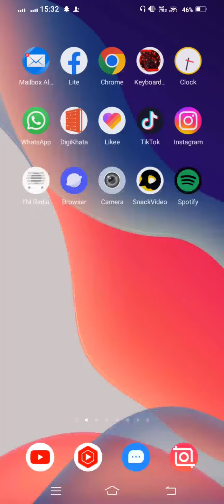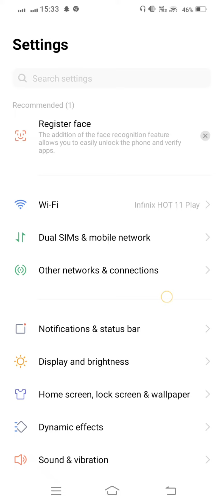Kinmaster update problem | How to fix kinemaster update problem 2022 | 2023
After watching this vedio you will be able to know"Kinmaster update problem | How to fix kinemaster update problem 2022 | 2023 " so get rid of this problem and enjoy your device. if this vedio is found to helpfull for you, plz like the vedio and subscribe my channel@Tech solution 2023. press the bell icon to get the latest notification...if u have any problem, please let me tell in the comment, l will help you more. Thanks for watching.